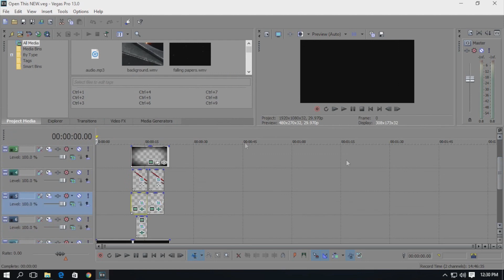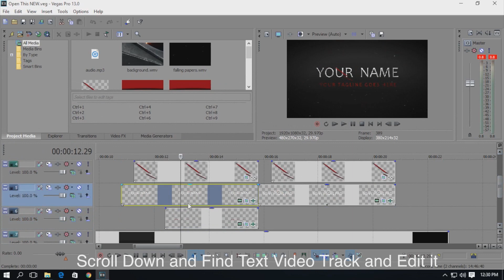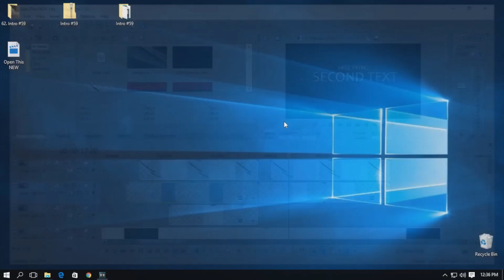2D Intro TEMPLATE #105 Sony Vegas Pro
I Provide Free Intro Templates For Your YouTube Videos or Any Other Type of Videos.